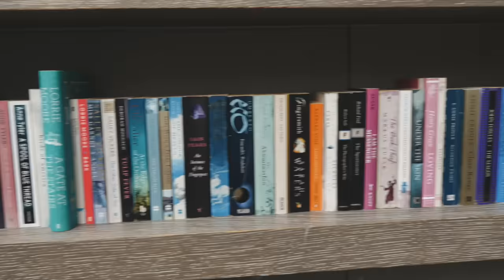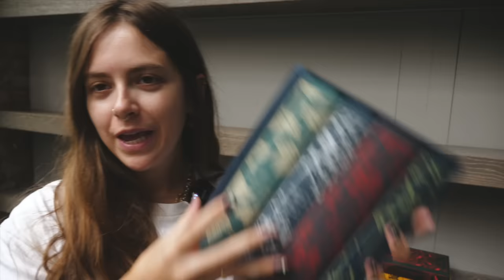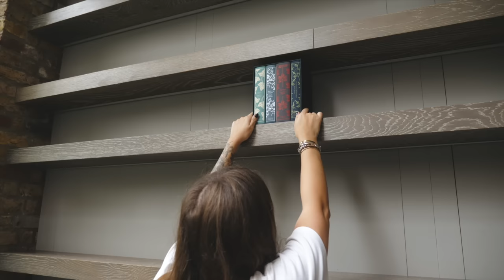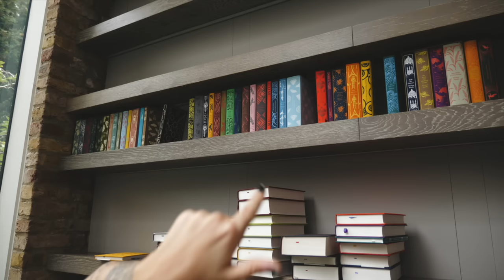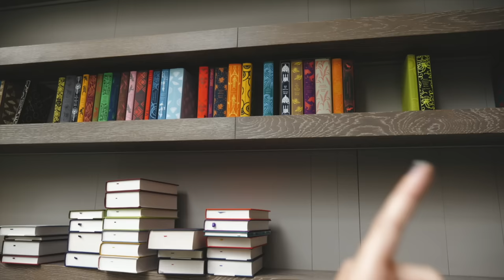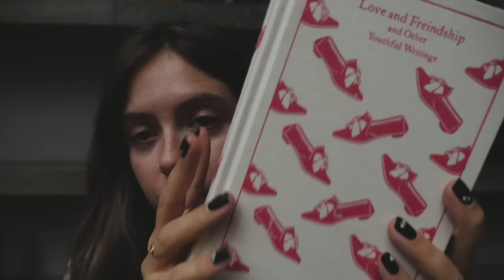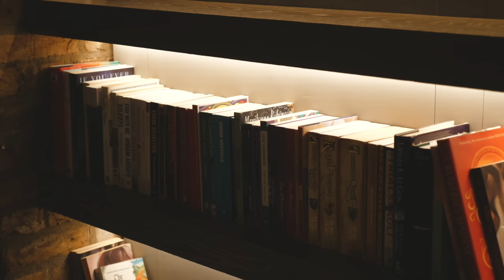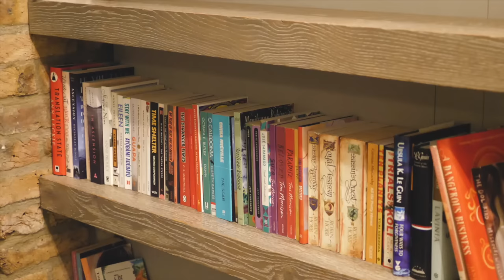vlogtober 23 #10: starting on the bookshelves!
Chapters:

00:17 Off to farm
02:05 Going to Blink 182 concert
04:00 Taking books off bookshelves
08:03 Starting to put books on